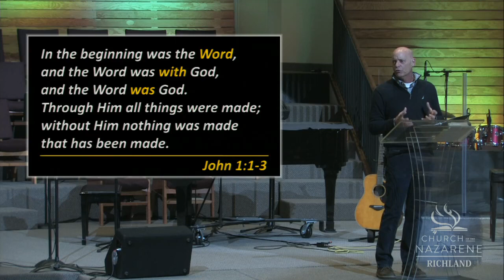Sermon 3-15-20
"Embrace the Mess"
Pastor Jerry Carter
Church of the Nazarene
Richland, WA